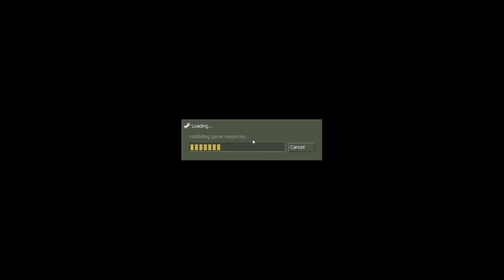Counter-Strike!!!!! | LightDarkBlade93 & Dissy EX plays Counter-Strike: Condition Zero part 1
Me & my best online friend Ray joins me in Counter-Strike: Condition Zero.